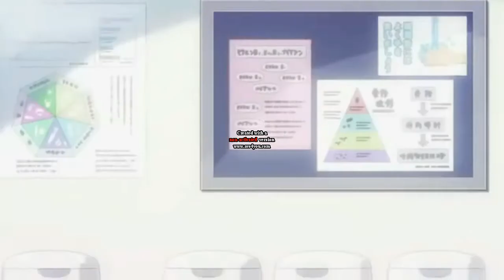A Compilation That Sprouted From Boredom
Another thing I made during the two weeks was this shit.

If there are any gamecube meme thingies that were already made before and I had made it without knowing, please tell me so I can fix and re-upload this.